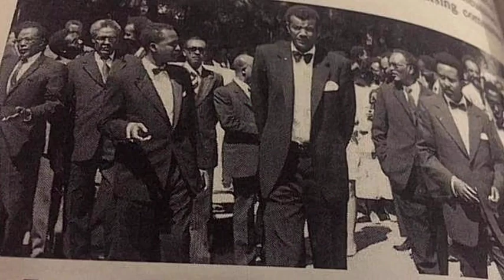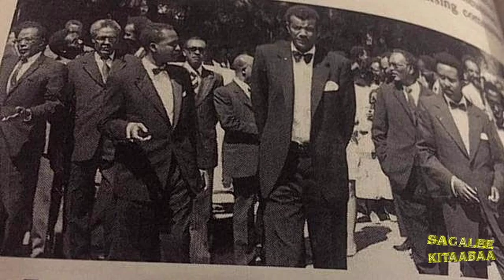🛑 SEENAA BAAROO TUMSAA /Kutaa 2ffaa ‎@SagaleeKitaabaaOfficial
🛑 SEENAA BAAROO TUMSAA /Kutaa 2ffaa ‎@sagaleekitaabaa2312

jaanjessaa diinaa#amharicмиѕіс

jamaree#Ethiopian Music

# newethiopianmusic2022,

NewEritrean Music 2023

Eritrean2023 bestdrama Eritreanbestfilms.